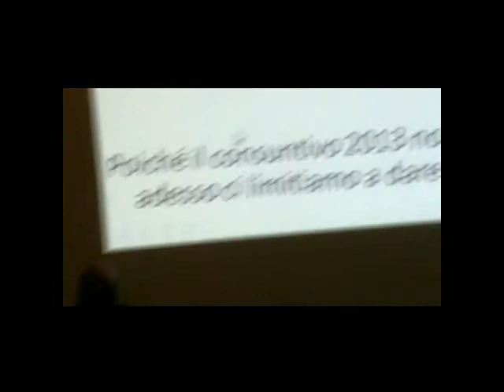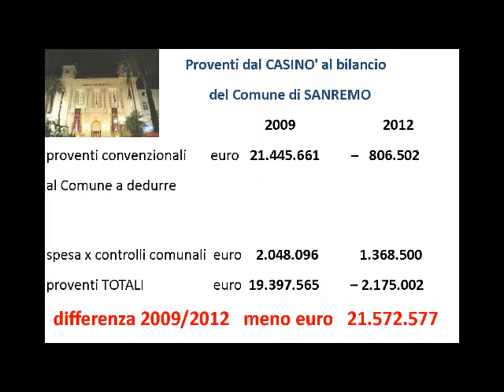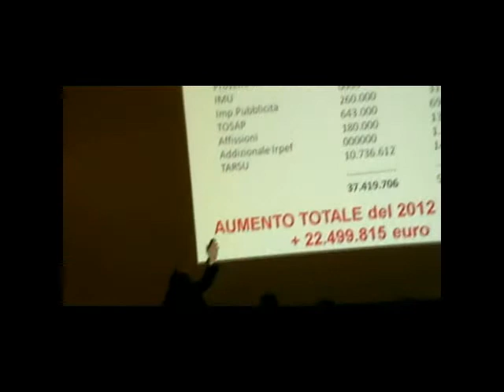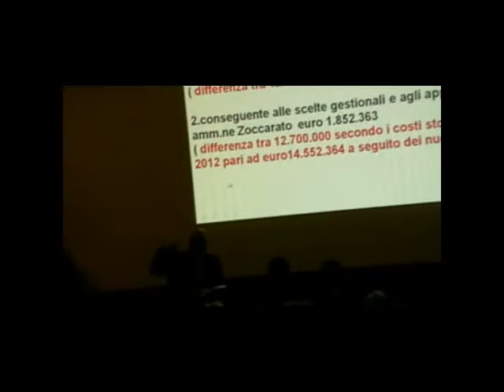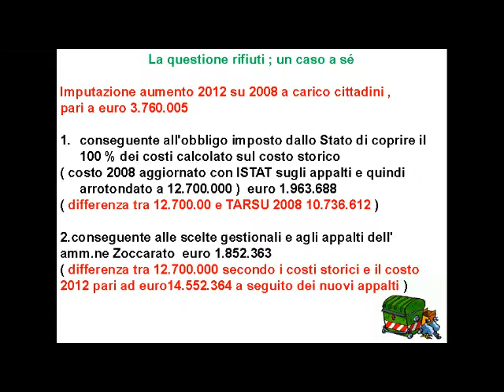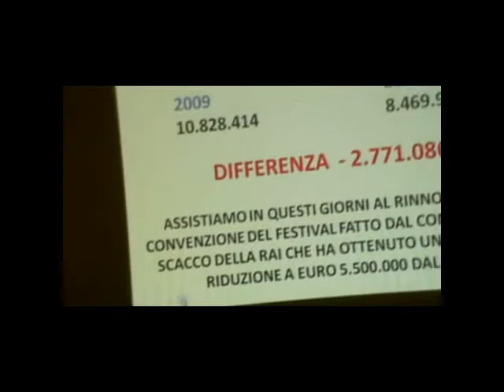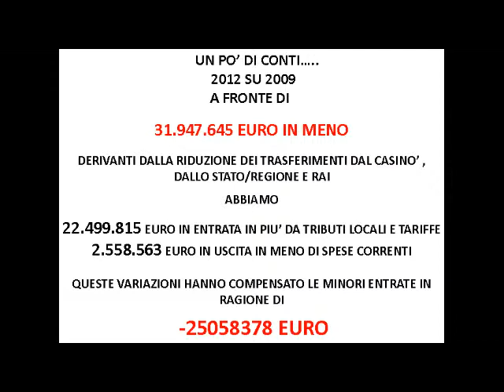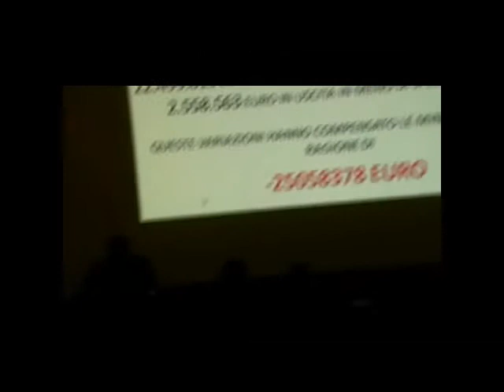Andrea Gorlero e i conti in tasca all'amministrazione Zoccarato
12/01/2014 Intervento di Andrea Gorlero, Capogruppo PD in Consiglio Comunale , durante l'incontro pubblico organizzato dal Partito Democratico per presentare le linee guida di programma per il governo della città.